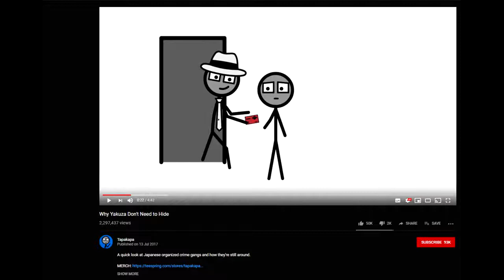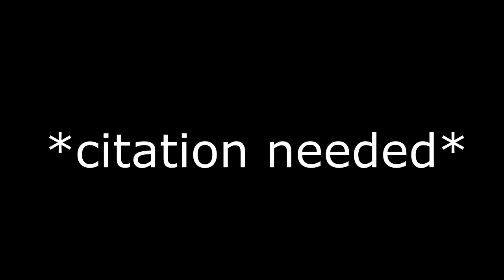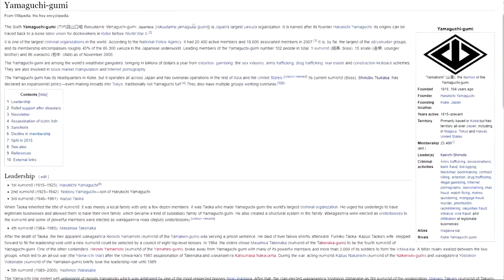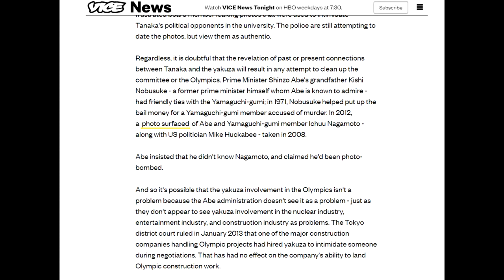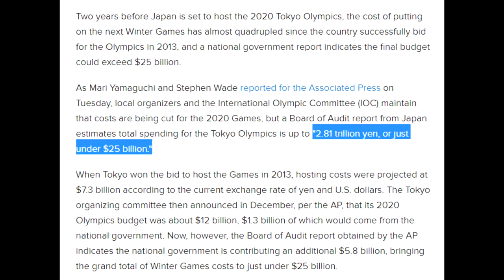The Yakuza, Japan's legal Crime Syndicates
Made for a school project